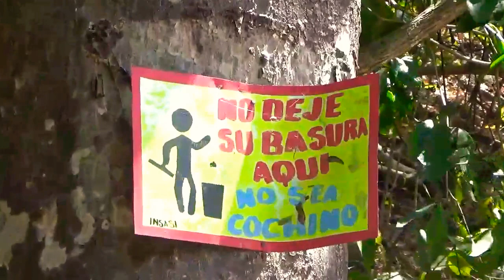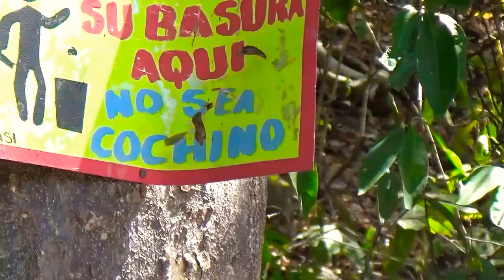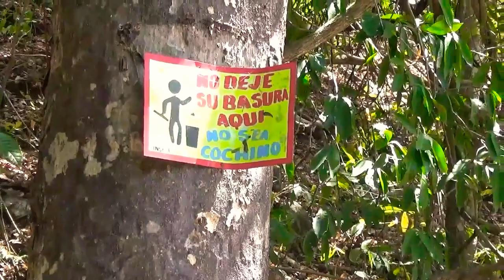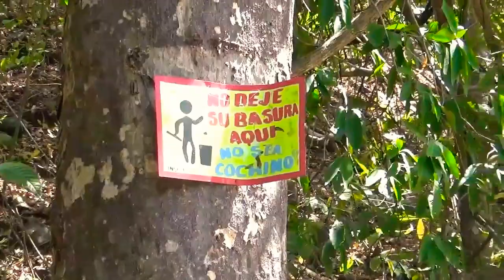Descubrimos porque este río tiene sus aguas tan limpias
Estás aguas están limpias porque sus avitantes ponen letreros pidiendo colaborar con el cuidado de el río